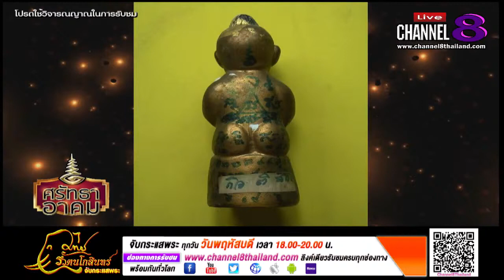Channel8Thailand : ศรัทธาอาคม 11-11-63 : ประสบการณ์ สิ่งเร้นลับ ของคู่บารมี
เปิดประสบการณ์ ตุ๊กตาทอง กุมารเทพ กุมารา กุมารี รักยม เจตภูติ สายพราย การบูชา แบบถูกวิธี และให้คุณ    สิ่งเร้นลับ ของคู่บารมี  แขกรับเชิญ คุรุ โก้ กีตาร์  คุรุเปี๊ยก สายกุมาร

4 Ku-band @ 54 MHz
24 Ku-band @ 27 MHz

Downlink Information:
NAT TV 1 and 2
Transponder: 22
Frequency: 12090
Symbol Rate: 20000
FEC: 3/4

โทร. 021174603